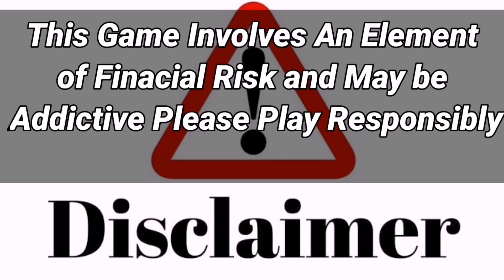IPL 2021 - SRH vs MI Also Postponed? 4 Update on MI vs SRH Match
Win Rs. 1 Cr as first prize!!  Beat VVS Laxman & get a chance to win 5X. Hurry, make your team now  :

Watch SRH vs MI Also Postponed? 4 Update on MI vs SRH Match.